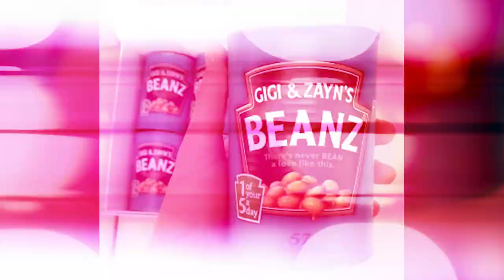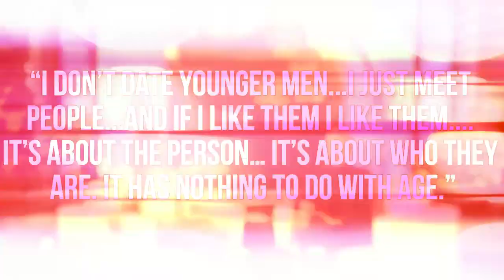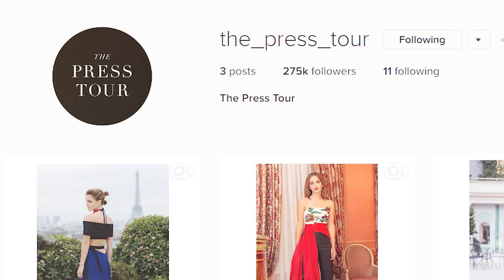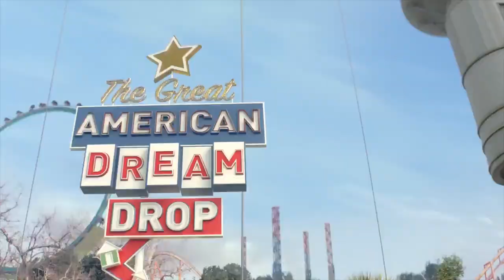J.Lo Dating Harry Styles? - Emma Watson Video Singing Belle- Beauty & The Beast (DHR)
Jlo is dating Harry Styles? More on Emma singing in Beauty & The Beast. All this & more on today’s DHR.